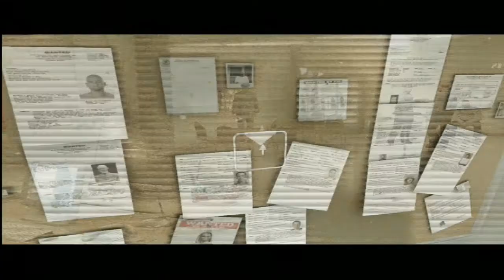Let's Play: Heavy Rain - part 11 - SHAUN!!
Oh no!! D: